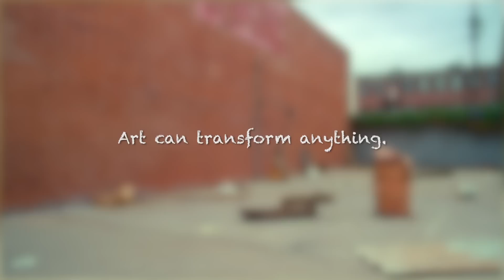Beautify Your World - Washable Sidewalk Chalk Paint - RoseArt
Beautify your world and create big art with RoseArt Washable Sidewalk Chalk Paint!